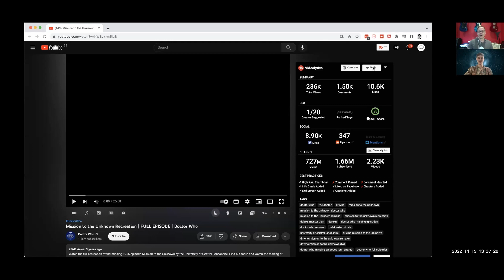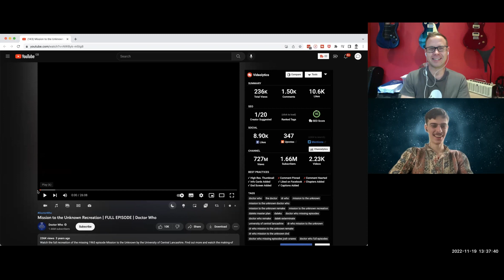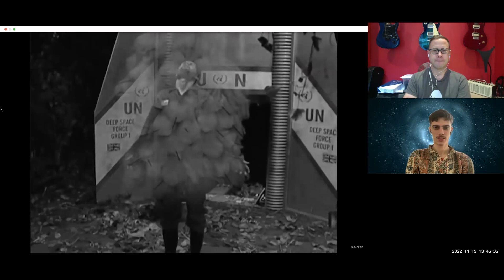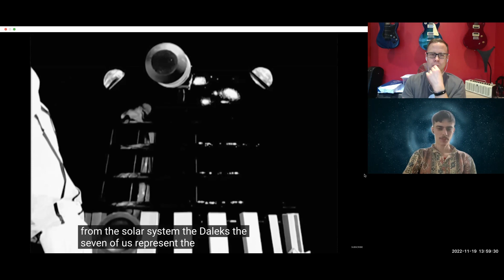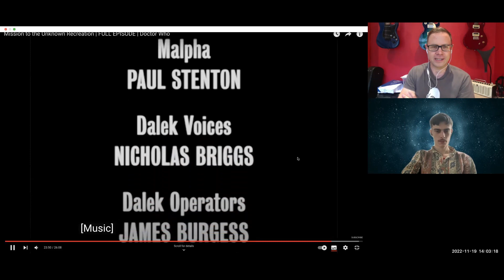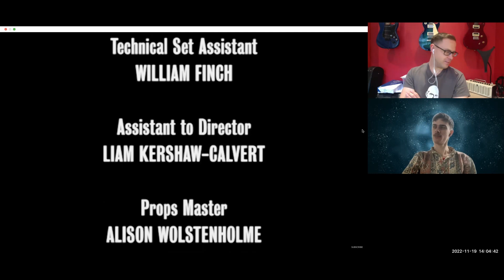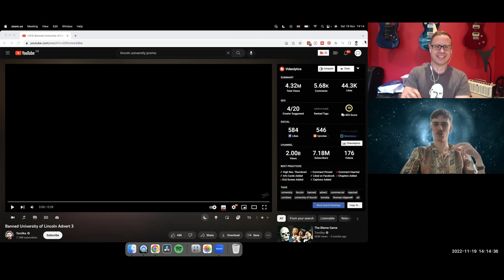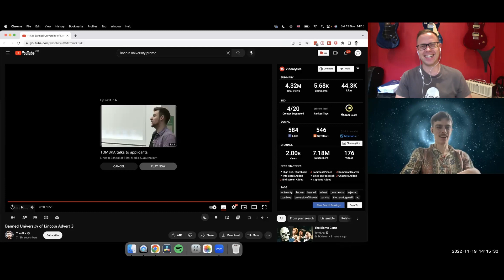The Best Doctor Who Missing Episode Reconstruction? (Mission to the Unknown) || S3E5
Reaction to 1965 Classic Doctor Who Series 3, Story 2 (Mission to the Unknown)
A single episode story.